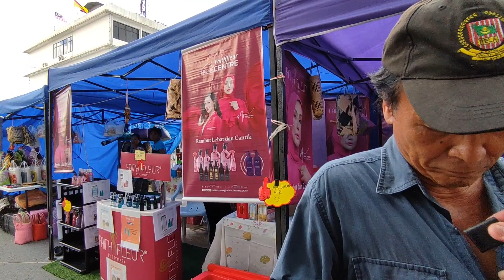Baram Regatta 2023, petang 28/09/2023 bersama En Kalang Ngau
Baram Regatta 2023, petang 28/09/2023 bersama En Kalang